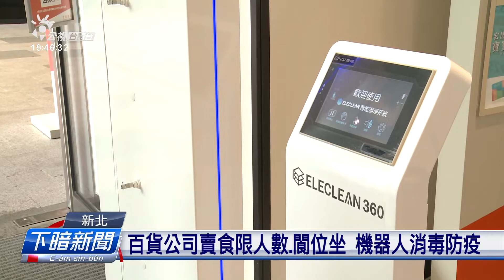百貨公司美食區限人數、梅花座 機器人消毒防疫 | 台語台新聞 | 20210728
降二級，全台百貨公司業者攏表示人客已經轉來一兩成，不過防疫猶是愛謹慎，中南部百貨公司美食街攏維持隔枋、梅花座佮人流管制，雙北維持食物包轉去服務，也用高科技智能機器人全館消毒，望人客安心消費。

文字記者：洪敏真／攝影記者：林郁凱